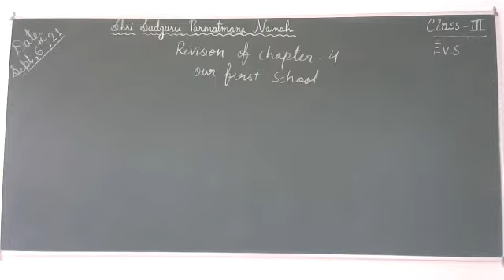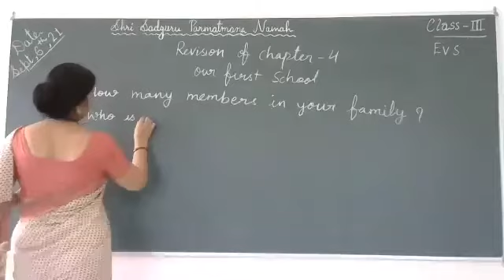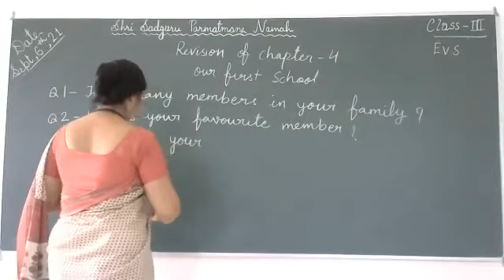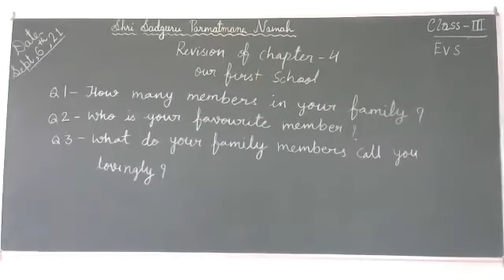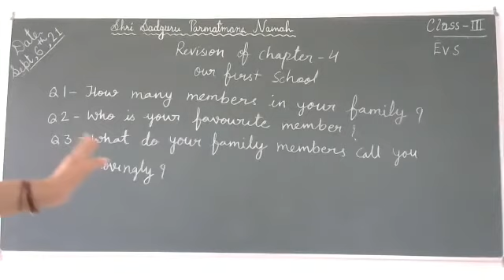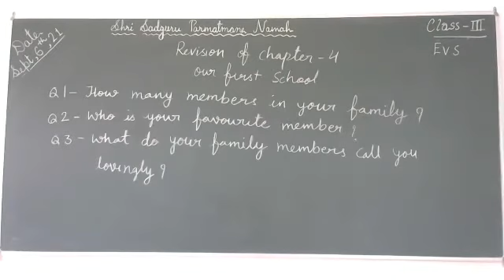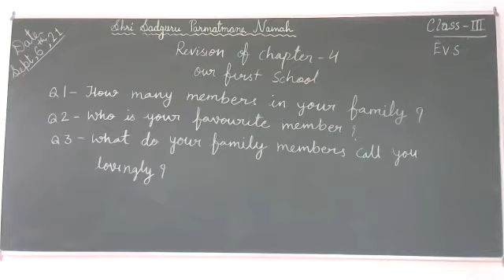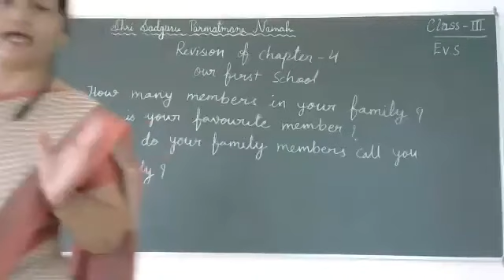Class 3/ EVS/ Revision/ Chapter- 4( 6 September )